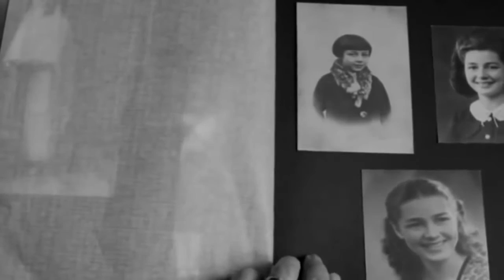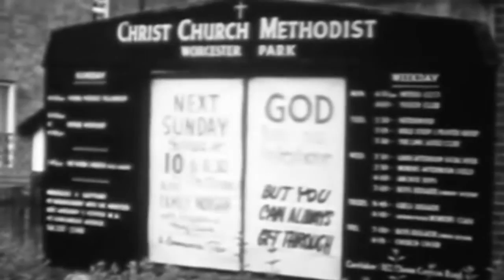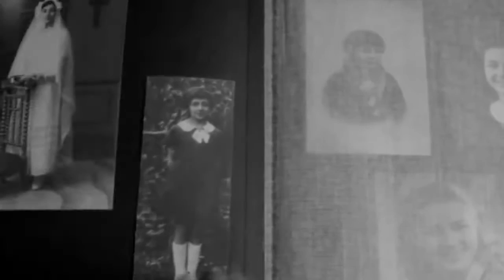Face Bang - Hoppácska (klip)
Face Bang - Hoppácska
(Több 1000 volt - demo 2016)

Zene és szöveg: Keresztes Steve

Keresztes Krisztina - ének
Tóth Balázs - basszusgitár
Keresztes Steve - gitár

Rózsahegyi István - dob
György Ákos - billentyűs hangszerek

dalszöveg:

Meg sem láttam még a holnapot
Már anyatejjel jöttek szólamok
Cucliztattak, ma is cuclizok
Állítólag fontos lény vagyok

Voltak rosszak, jó időszakok
És idióták, lélekrombolók
Jöttek bénák, mentek bomba jók
Örülök, hogy eszemnél vagyok

Van a zsák, ami megtelt már
Ki a szép, hol a boldogság
A világ, mint egy nagy kaptár
Zimi-züm, azután bye-bye

Zimi-züm, azután bye-bye

Zimi-züm, azután bye-bye

Tirári-tirári-láj-láj
Jubidú-jubidú-dú-dá
Jihihi-juhuhú-hú-há
Tárárá-tirári-ri-rá